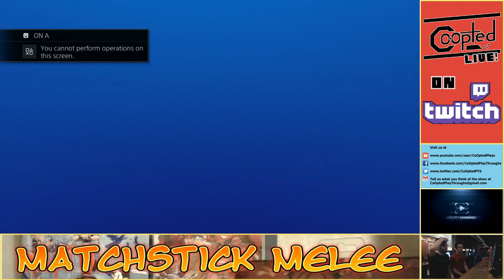MKX Tournament @ Old North Arcade 5/11/16 (Part 2/3) *Time Stamps in Description* 1080p 60fps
Part 2: So after the round robin, we had a three way tie for 3rd, same scores and everything. So to settle this, we had another 3 way round robin to determine placing.

[00:44] - Brandon (Raiden) vs Adam (Scorpion)
[3:53] - Citadel (Kitana) vs Adam (Scorpion)
[8:39] - Brandon (Raiden) vs Citadel (Kitana)